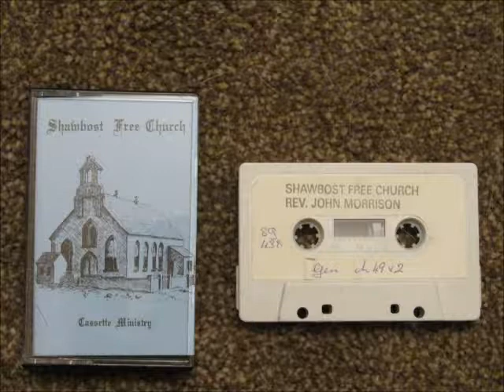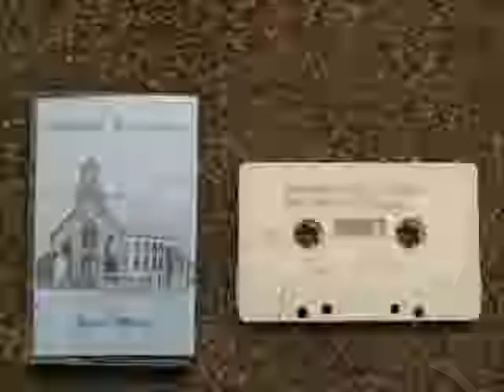Shawbost Free Church Cassette Ministry SG438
An Eaglais Shaor Siabost Ministrealachd Cèiseag

Bho clàrah cèiseag

Rev. John Morrison

Genesis Ch. 49 v.2